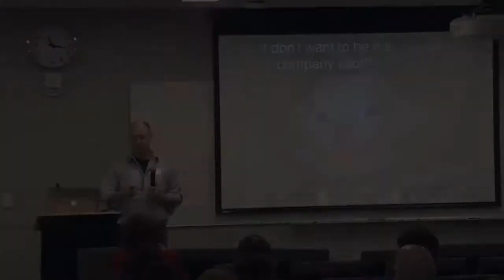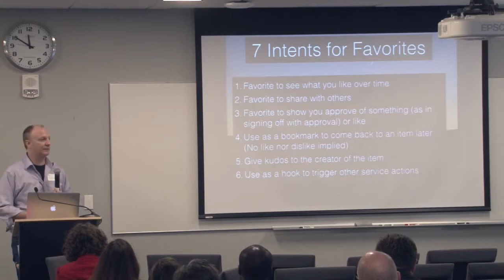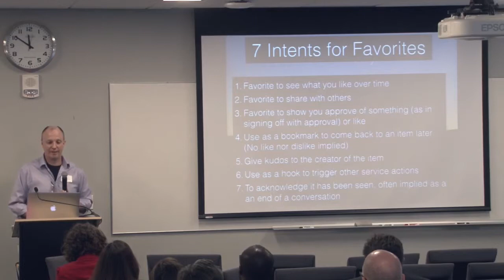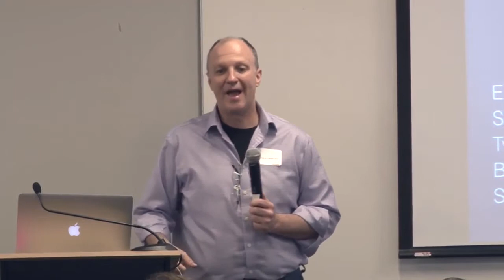Hightlights Clip: Setting Structure for Social Comfort, Thomas Vander Wal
Thomas Vader Wal, @infocloud
Social and collaborative elements have woven their way into many sites, services, and applications but often it is not done with the thought and understanding required. Structuring for social comfort is a basic need that is often overlooked. The talk will give insight into the three high level focus areas for social comfort: tools, people, and content. Then the talk will focus on how to frame structure for what is needed from an IA perspective to improve social comfort, increasing happiness where we interact, share, and collaborate with others.